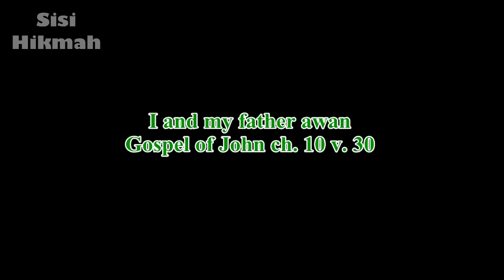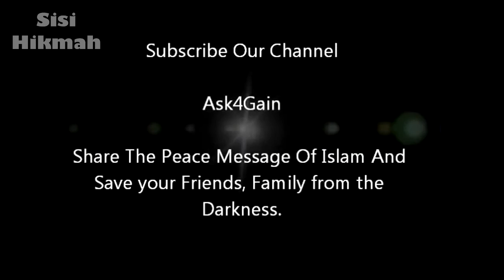Bapa dan Aku Adalah Satu | Dr. Zakir Naik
Seorang penanya bertanya tentang ayat Bibel yang mengatakan "Bapa dan Aku adalah satu."

Video sebelumnya:
▬▬▬▬▬▬▬▬▬▬▬▬▬▬▬ஜ۩Ϫ۩ஜ▬▬▬▬▬▬▬▬▬▬▬▬▬▬▬
▬▬▬▬▬▬▬▬▬▬▬▬▬▬▬ஜ۩Ϫ۩ஜ▬▬▬▬▬▬▬▬▬▬▬▬▬▬▬
Biografi Dr. Zakir Naik: